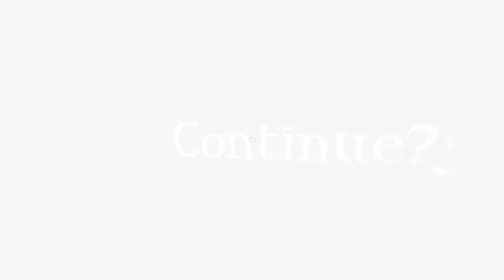4 | Among the Sleep | Through The Paintings